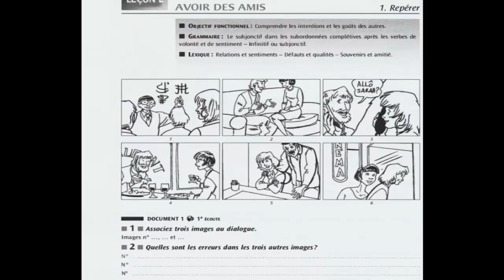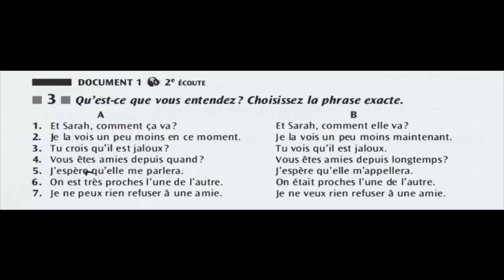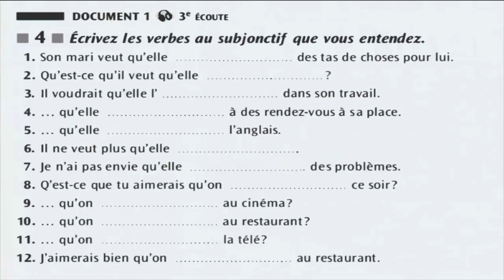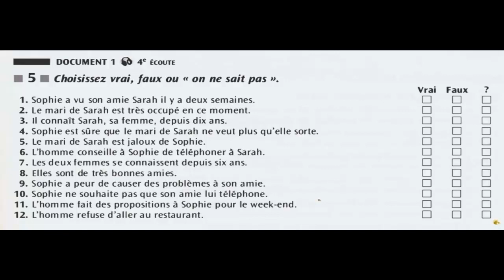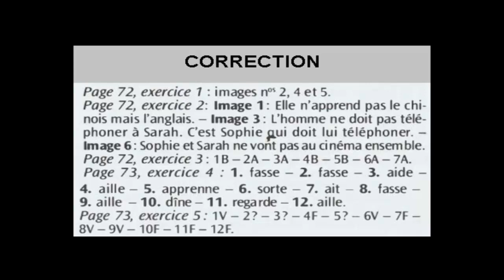Compréhension orale Niveau 2 - Leçon 34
Cours de langue français
Apprendre le français – Compréhension orale et écrite
Compréhension  orale  2 - Intermédiaire  - Compétences B1